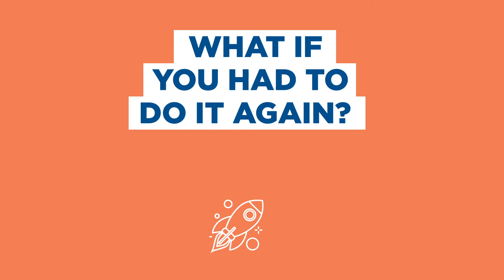InPulse - the cross-interviewes of 3 Saint-Gobain's businesses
InPulse by Nova is an intrapreneurship program for Saint-Gobain employees. This structure is built to encourage employees to develop startups in line with Saint-Gobain strategy.